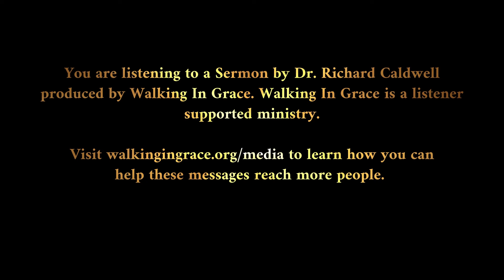Something Better Part 1 | Matthew 26:26-30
In this enlightening sermon by Dr. Richard Caldwell, titled "Something Better Part 1," we delve deep into the heart of 3 John 1-8, exploring the profound truths and transformative power of God's Word. Through "Walking in Grace," Dr. Caldwell navigates the scriptures with precision, shedding light on the monumental shift from the Old Covenant to the inauguration of the New Covenant through Jesus Christ. This sermon is not just a study; it's a journey through the history of redemption, culminating in the ultimate sacrifice of Jesus for our sins.

Dr. Caldwell meticulously unravels the essence of the New Covenant, emphasizing how it supersedes the Old Covenant, not through the abolishment of God's law, but by fulfilling it in Christ's life, death, and resurrection. The sermon highlights the significance of Jesus as our Passover Lamb, whose sacrifice paves the way for a new era of redemption and relationship with God. Through Jesus, we see the transformation from shadow to substance, from preparation to completion, and from temporal deliverance to eternal salvation.

This message is a beacon for those seeking a deeper understanding of their faith in the context of Reformed theology. Dr. Caldwell's exposition on the Lord's Supper, as instituted by Jesus, serves as a poignant reminder of His sacrificial love and the new life we have in Him. The sermon not only educates but also encourages believers to live out their faith authentically, embracing the new identity and freedom found in Christ.

As we reflect on Jesus' sacrificial love and the establishment of the New Covenant, "Something Better Part 1" calls us to a deeper faith, a renewed commitment, and a life of worship and obedience to our Lord. Join Dr. Richard Caldwell on this transformative journey through scripture, and let the truths of God's Word guide you to a more profound, personal relationship with Him.